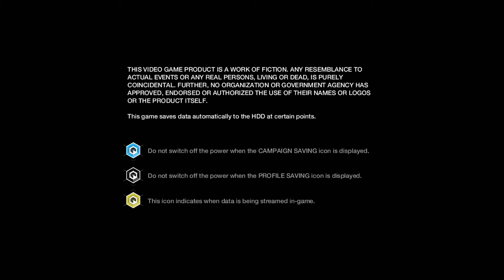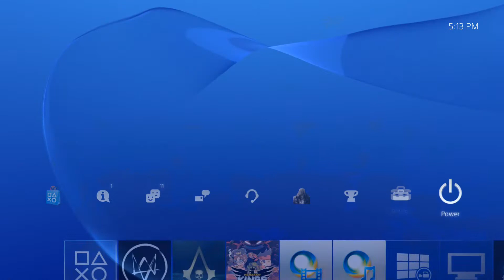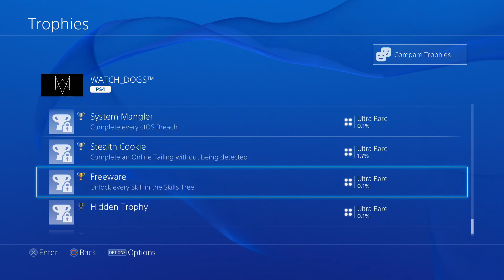「Watch_Dogs」 ~ "Trippy Title Screen & Trophies"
[ Watch_Dogs ]
"Trippy Title Screen & Trophies"

- Very trippy title screen...
Streaming now!

Not too sure what videos I will upload since it is a type of sandbox game (and I'm new into these games so I'm bound to do pointless stuff in the game lol).

System: PS4-E
1st Gameplay
Rank: Normal

twitch,justin.tv,masterll,themasterll,game,play,gameplay,boss,battle,events,watch_dogs,watch_mugi,watch_happy